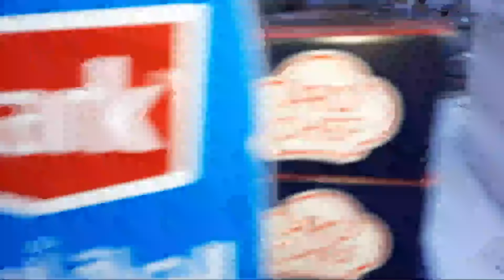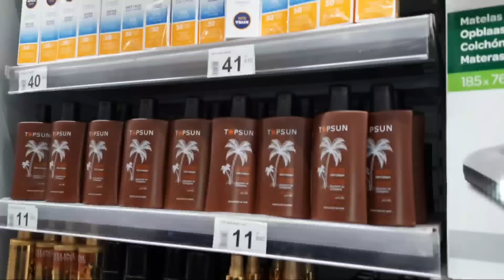فلوق/عملنا احلى تبحيرة وحضرتلهم شهاويهم وعدينا نهار مزيان مع العائلة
فيديو متنوع مشينا للبحر واستدعيتهم  للفطور ملوخية وكيكةالكرام فراش
وخرجنا لكرفور قضينا وروحنا

بالنسبة للكيك على هذا الرابط

قناة عالم سندس للأكلات Sondos Food World  فيها وصفات من  جميع أنحاء العالم و أقوم بعمل أكلات مشهورة وتقليدية عربية واجنبية وخاصة الطبخ التونسي  شكرا لكم جميعا على متابعة قناتي مرحبا بيكم على قناتي الثانية 👇